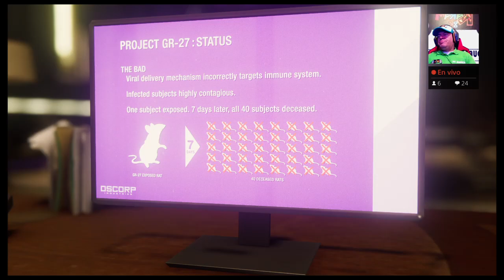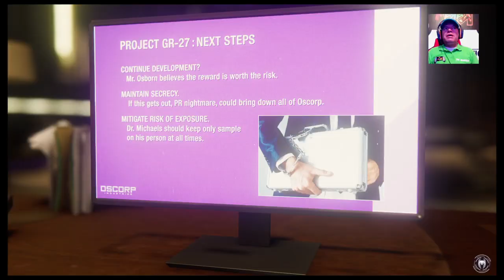DrKaram8K con Spiderman PS4 Mejor que nunca. Parte 7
Nuestro amigable vecino y amigo se sigue mostrando en su mejor forma.